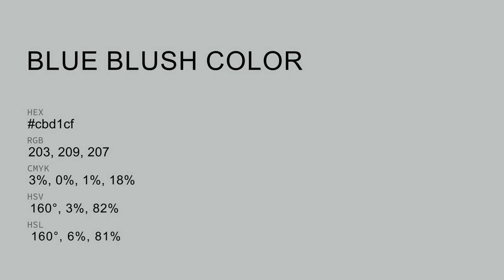Blue Blush color cbd1cf hex color - Grey color - Warm color cbd1cf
What color is Blue Blush ? cbd1cf hex color - Grey color - Warm color cbd1cf

Hex cbd1cf Color Code is also known as Blue Blush color.

Hex cbd1cf Color code in RGB color code model is created after adding 79.61% red color, 81.96% green color and 81.18% blue color.
Hex cbd1cf Color code in CMYK color (process color) code model is generated after subtraction of 2% cyan, 0% magenta, 0% yellow and 18% black.